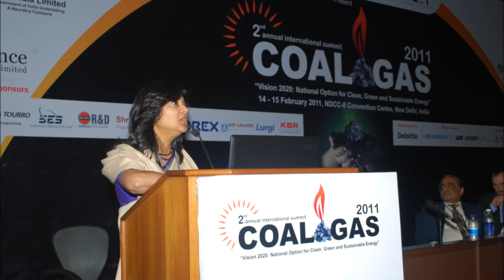COAL GAS: 2011